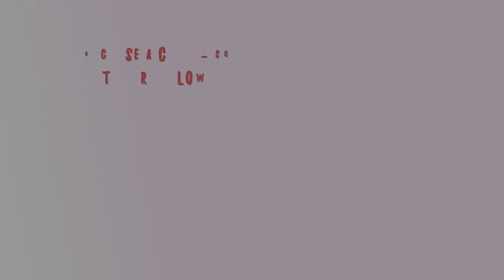Baby Boy Man Up!